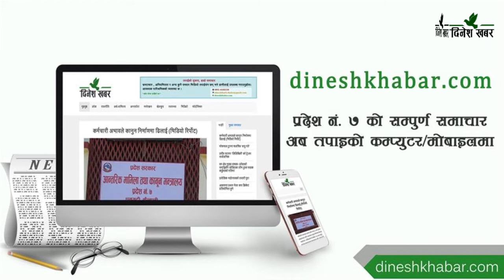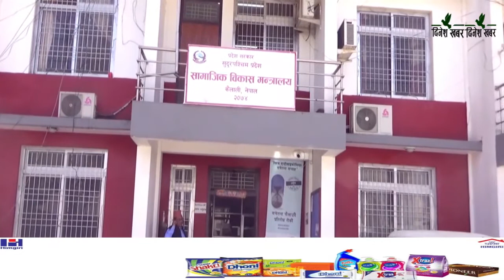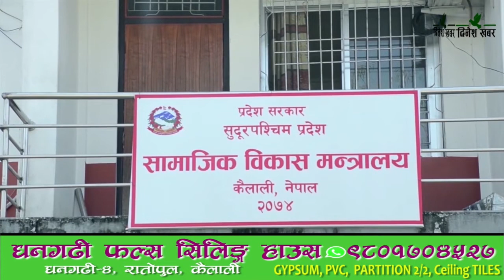Dinesh Khabar Morning News 2078-12-22/चैत २२ गतेको समाचार